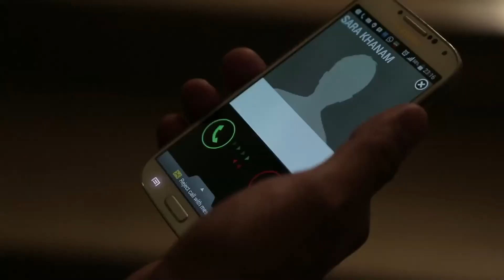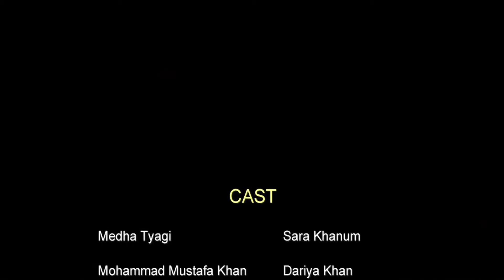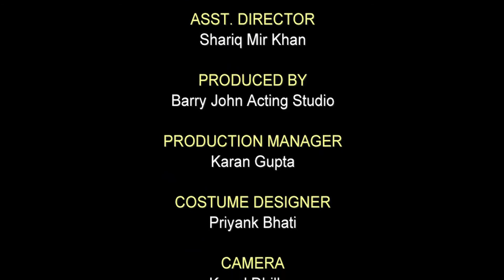BUGRASI MEIN FILM SHOOTING MUST WATCH !